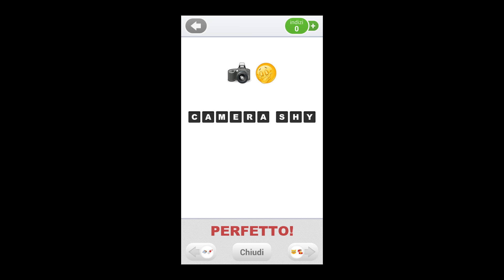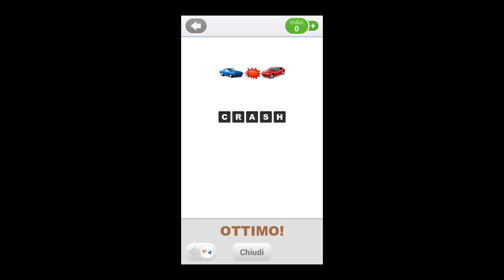Logo Quiz : Emoji - Level 12 Answers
Description:
Guess the Emoji in Logo Quiz mode!
Here is the new pics quiz from the creators of the "Logo Quiz"
Playing is pretty simple: you see some emojis and you're shown a series of scrambled letters, out of which you have to guess these emoticons are describing.
FEATURES:
★ 800 emoji puzzles!
★ Helpful clues! Each logo has 5 hints!
★ New hints are granted for correct answers.
★ Leaderboards! Compare your scores with your friends!
★ Cloud Save! Start game on your phone and continue where you left off on your tablet!
Check how many emoji riddles can you guess!
Enjoy for Free and Have Fun!
New puzzles coming soon.
Check for the updates!